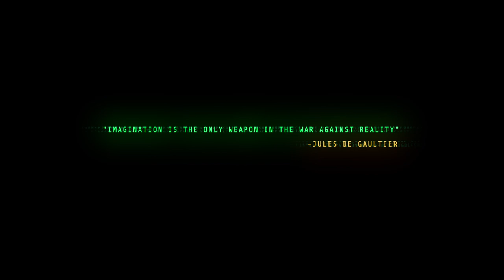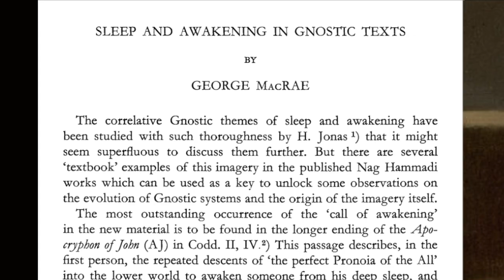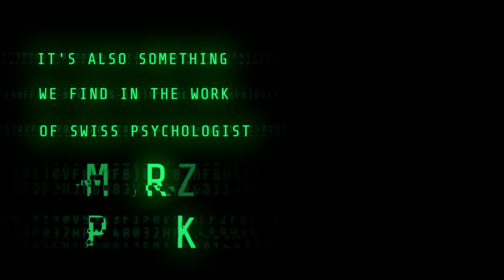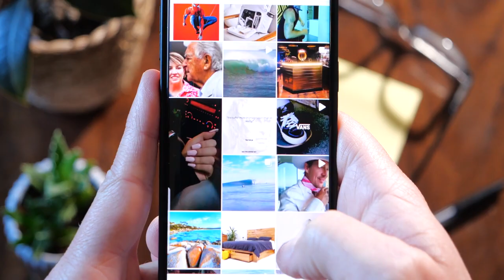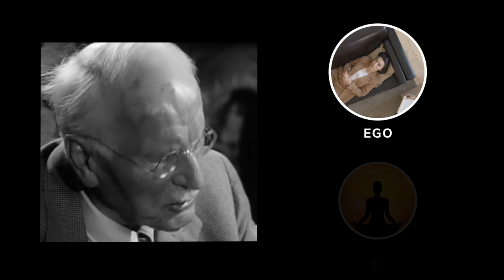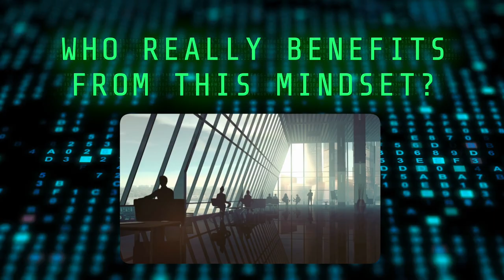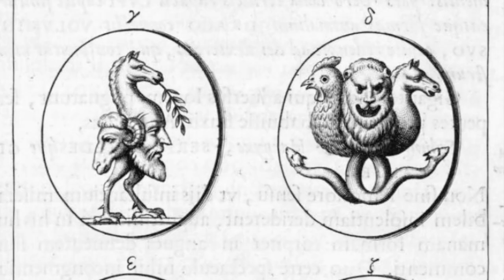The Matrix: a portal to inner transformation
In this video, we look at the Matrix films, its themes of spiritual awakening, and its hidden Gnostic philosophy. We explore its insights about the nature of reality, the world of illusion, the Gnostic perspective, and its hidden doorway to spiritual awakening.

In the Matrix, Thomas Anderson is a computer programmer by day. But by night, he’s a computer hacker known as “Neo.” He feels intuitively, that something is very wrong in the world. He can’t describe what it is, but he knows that things aren’t really what they seem to be. He meets a mysterious man named Morpheus, who offers him a choice between two pills: a red one, which reveals the truth about the Matrix and the nature of reality. And a blue one, which makes him forget everything he’s seen, allowing him to go back to his normal life. And to believe, whatever he wants to believe. This choice is crucial.

Neo takes the red pill, and this, will be his portal to spiritual awakening.

The Matrix is actually a modern retelling of a very old philosophy: gnosticism. One of the central ideas in Gnostic philosophy is that we are all divine sparks. Each of us, in our innermost core, has a piece of the divine within ourselves. It’s also the idea that the material world is an illusion.

According to the Gnostics, what keeps us trapped in the world of illusion, is ignorance. The only way to free ourselves from this enslavement, is to gain direct knowledge of the divine, or “gnosis” which is Greek for “knowledge.” This idea is essential to every kind of mysticism.

We also see this in the work of psychologist Carl Jung. Jung believed that most of the problems we face in life, also come from a kind of ignorance i.e., unconsciousness. He believed the key to healing, growth, and personal development is to become conscious. In other words, to gain gnosis through a process he called Individuation. Jung actually studied Gnosticism in depth, throughout his life. But publicly, he denied being a Gnostic or any other kind of mystic. Instead, he insisted that he was a clinician whose psychology was grounded in science and observation. And yet the influence of Gnosticism is very clear in his work.

In one of his most famous statements, Jung wrote that “he who looks outside dreams; but he who looks within awakens.”

There’s also a basic creation story at the heart of many gnostic traditions, involving the idea that the universe began with the Monad, which gave rise to Aeons, which gave rise to Sophia, which also gave rise to the Demiurge and the Archons. We see the parallels for this story in the Matrix where the Architect is the Demiurge, the Oracle is Sophia, and the Archons are the agents of the Matrix. We also find that Neo represents the “saviour figure” often found in gnostic traditions, and Cypher, who believes that “ignorance is bliss” commits the ultimate betrayal.

CHAPTERS

00:00 - The Story of the Portal
00:43 - The Matrix as a Portal Story
01:52 - The Matrix and Gnosticism
02:12 - The Matrix and Spiritual Awakening in the Gnostic Tradition
04:10 - How to Awaken: The Gnostic Perspective
07:36 - Was the World as Mistake? The Gnostic Perspective of the Matrix
13:47 - Carl Jung’s Gnostic View and the Matrix
15:51 - Cypher and his Betrayal: Is Ignorance Bliss?
17:00 - Bending Spoons in the Matrix: Is the Material World a Cage or a Cocoon for personal transformation?

If you are or represent the copyright owner of any material used in this video and have a problem with the use of the same, please send a message to the email address indicated in the “About” section of this YouTube Channel.